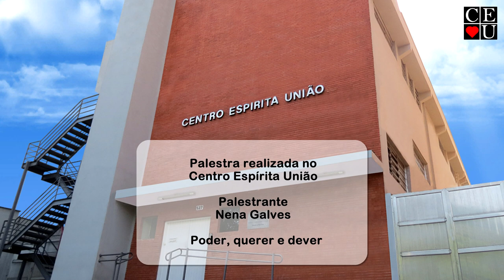Poder, querer e dever, por Nena Galves no Centro Espírita União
Palestrante: Nena Galves
Tema: Poder, querer e dever
Data: 03/10/2016
Tempo: 39:32

Como acontece tradicionalmente há mais de 50 anos, na primeira segunda-feira de outubro, o Centro Espírita União presta homenagem a Allan Kardec pela data de seu nascimento em 3 de outubro de 1804, em Paris.
Nessas noites memoráveis, por muitos anos, São Paulo contou com a presença de Chico Xavier,  amigo da Família Galves, quando se realizavam as Noites de Autógrafos com o médium, lançando diversas de suas obras e recebendo belas mensagens.

Neste ano,  Nena Galves proferiu palestra  sobre o tema "Poder, querer e dever",através da qual alerta sobre a necessidade de atentarmos para os nossos desejos, tarefas e responsabilidades.